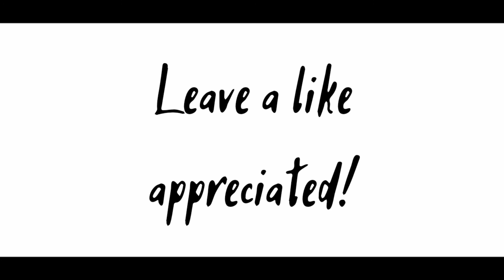Redmi 9 What's New ? By Redmi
So hey Guys i m back with an amazing video and today's video is very informative so please watch it completely and share this video with all your friends, so do share if you think this video deserves Sharing
Then do share with you Friends and loved ones Enjoy the video ➡️

In this video let's discuss about the upcoming smartphone from redmi is named as redmi 9
so I have shared some specifications about this smartphone in this video so let's see how much it gets TRUE its launch officially in India till then watch the video and follow me on Instagram

❤️Leave a Like much appreciated❤

My Recommendations 👇🛒
Powerful Smartphones under 20k👇
Poco X2
Realme 6
Samsung A50S
Realme X2

_--Shaba khair -_
Instrumental produced by Chuki.7

My channel is all Related to tech,about xiomi updates,instant tech updates,android tips,and Best and Use full applications for android

Topics